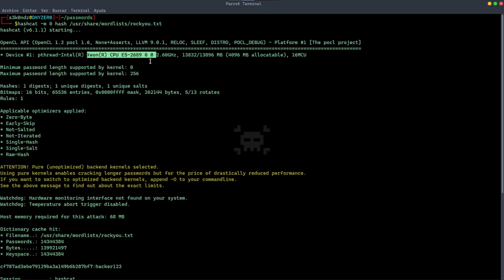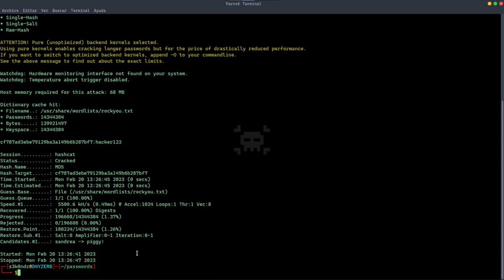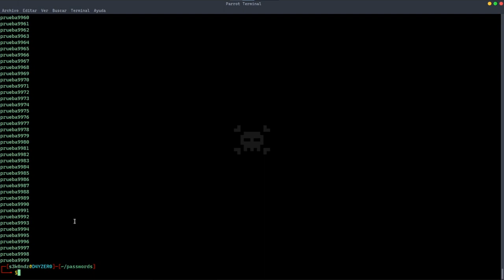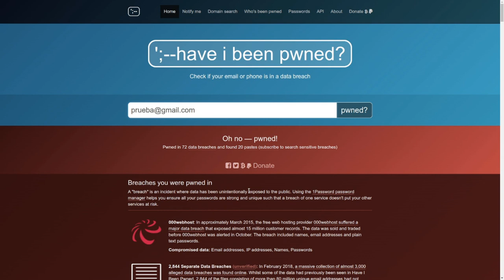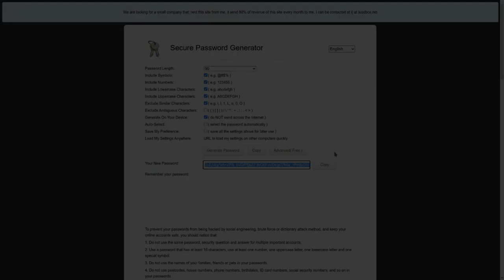Como DESCIFRAN CONTRASEÑAS los HACKERS ONLINE y COMO PROTEGERTE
Hoy vamos a ver como hacer los hackers para hackear contraseñas y veremos de que forma defendernos